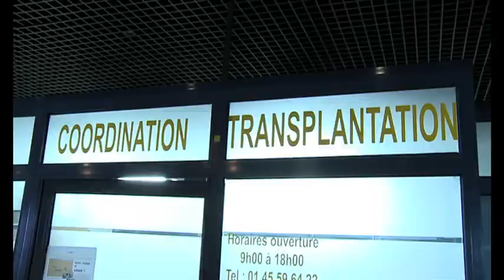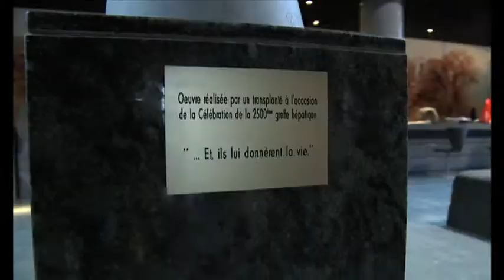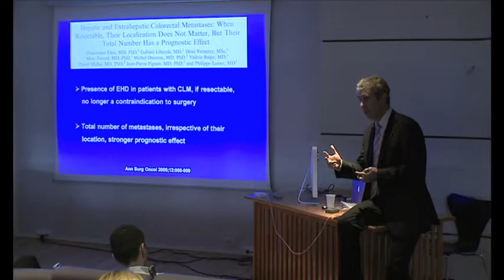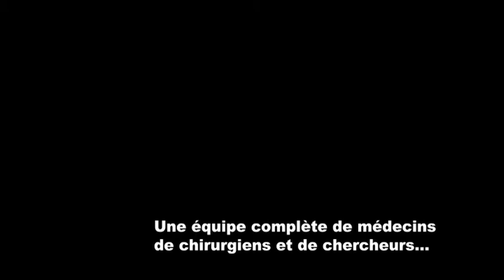Le Centre Hépato-Biliaire - Hopital Paul Brousse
Présentation en image du Centre Hépato-Biliaire, Hôpital Paul Brousse (à Villejuif, France), premier centre de transplantation hépatique en France.